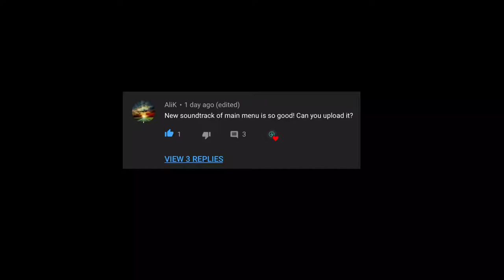NEW Bullet Force Menu Soundtrack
Leave some video ideas in the comments below!